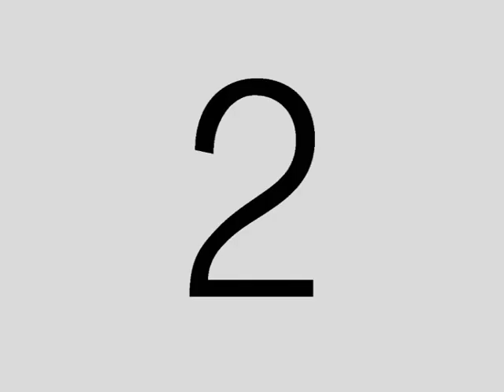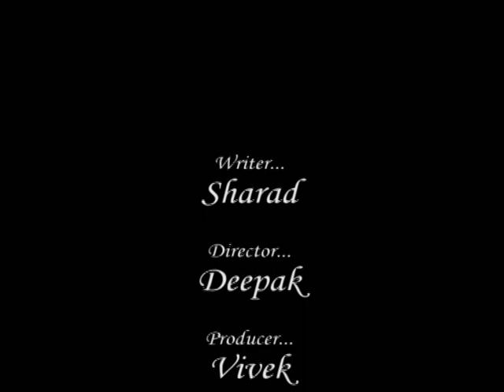'Love' short film produced by Dept of mass com VBS PU jaunpur up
Production work
The Department of Mass Communication jaunpur  was established in 1998 with mission to impart education in the professional field of media. This was an aim to enrich the students about media and its applications in today fast paced world. Department is running M.A in mass communication and Ph.D. Programme.